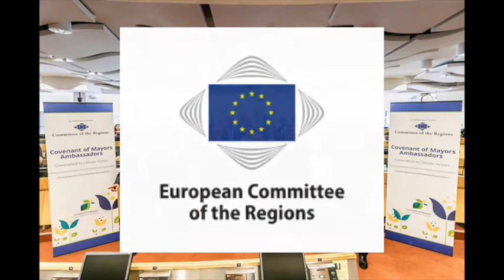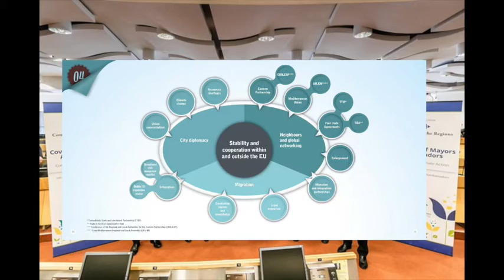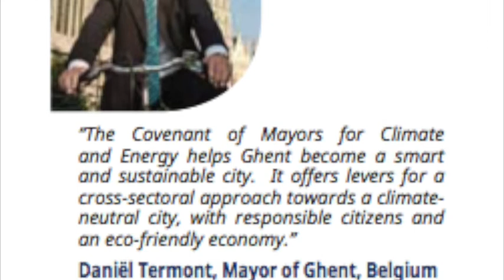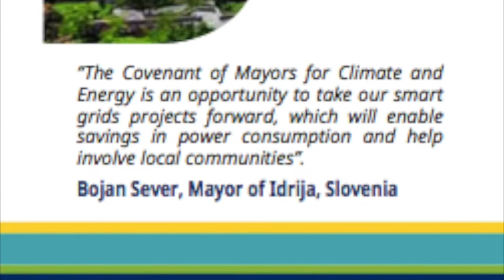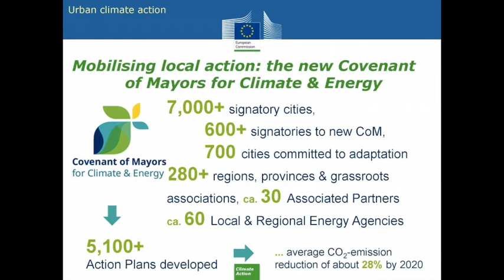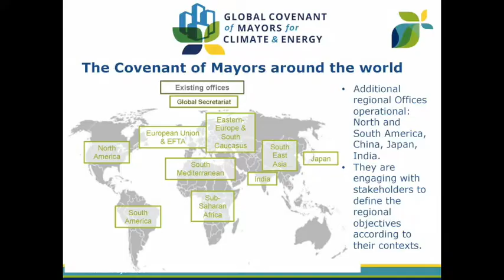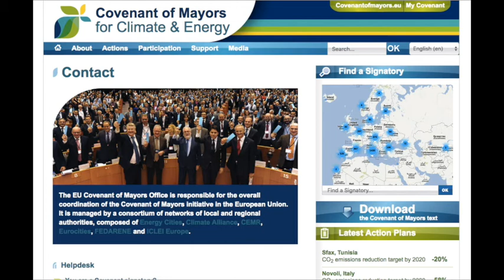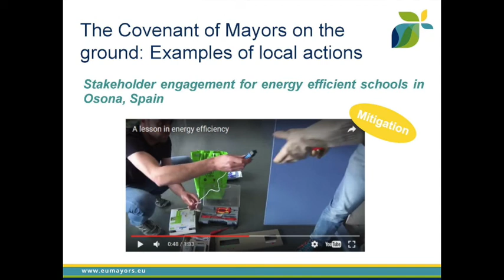Mr. Radim Dvorak, European Committee of Regions (CoR) over Roles of Cities and Regions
Green Sessions “from Policy to Practice”, Partner Event EU Green Week 2017, 31 May 2017 in Brussels | A Discovery Dialogue on EU-China Cooperation on Climate Actions, Policy and Green-Circular Economy

Mr. Radim Dvorak from ENVE Committee at the European Committee
of Regions (CoR) explained the important roles of cities and regions in climate actions in the EU, perspective of EU-China city exchange on climate-environment actions, especially the success and "go global" of Covenant of Mayors programs and their actions relating to the withdrawal of US from the Paris Climate Agreement.